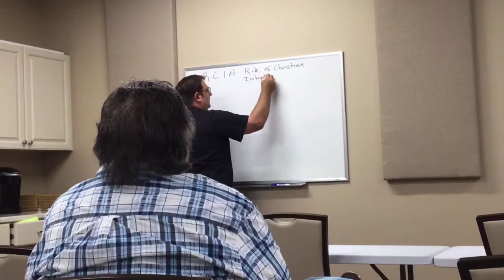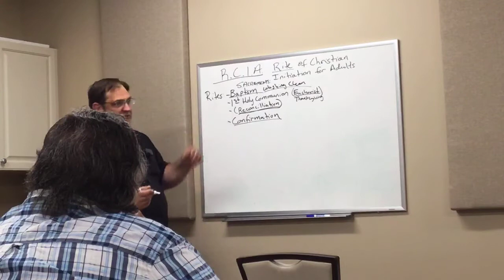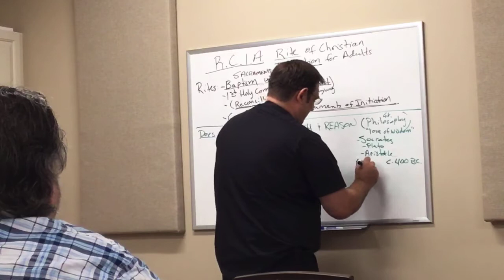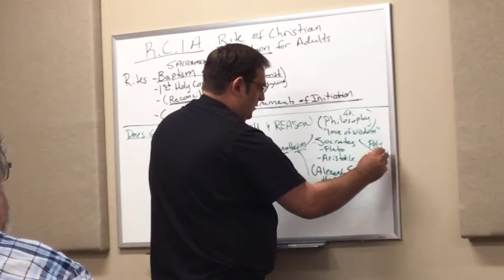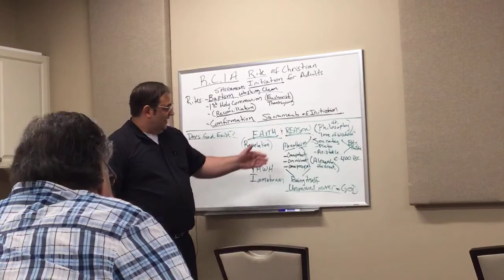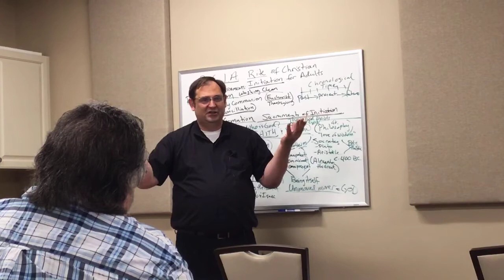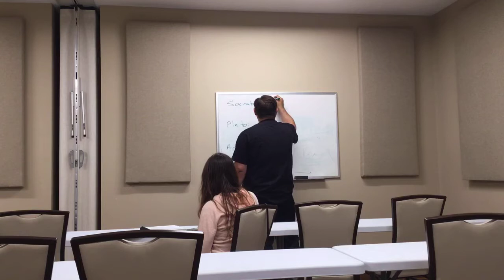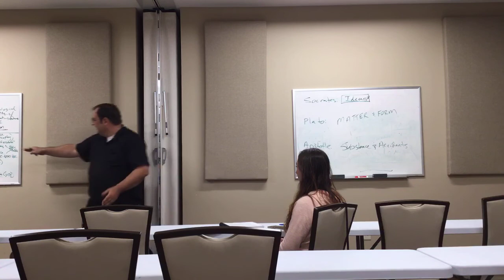RCIA 1.0 - On Existence and Being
Class 1